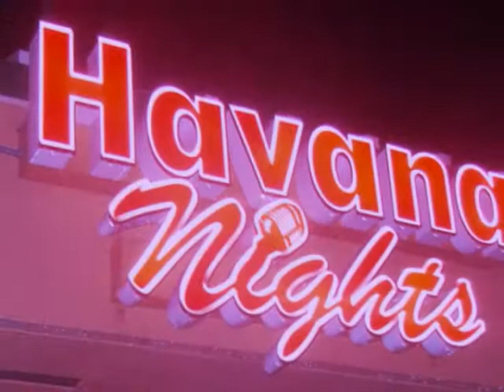Leni's Karaoke. Marlon Mendioroz.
Marlon Mendioroz.
Leni's Karaoke Kaliente!!!
Havana Nights 7931 NW 2 St. Miami.
Leni Borges.